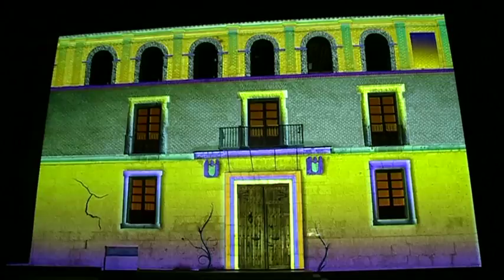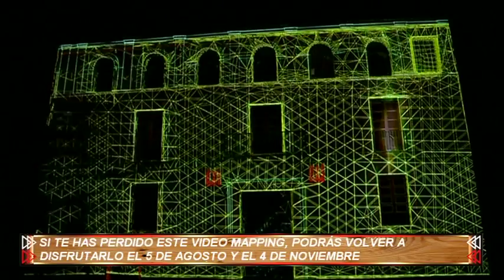8 Magazine Valladolid Lunes 10 de Julio de 2017. Tordesillas